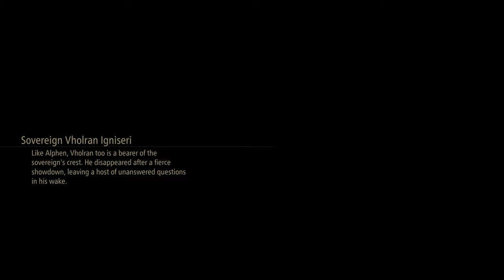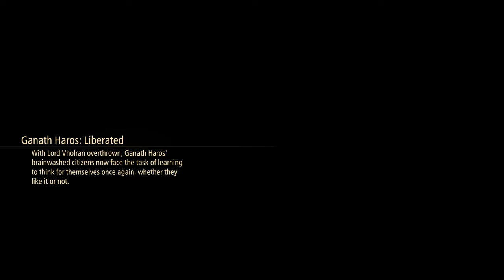Tales of Arise Story Mode Gameplay Walkthrough No Commentary Part 30